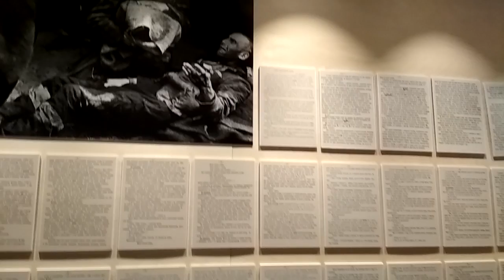Выставка Сибибор 11.2.2018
Выставка посвящается памяти всех погибших в лагере смерти Сибибор. Страшная тайна Второй мировой войны.
Еврейский музей Талерантности 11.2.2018 Москва.